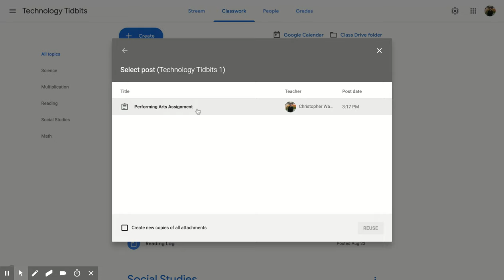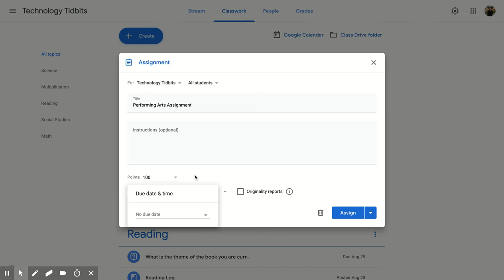Google Classroom: How to Reuse a Classwork Post